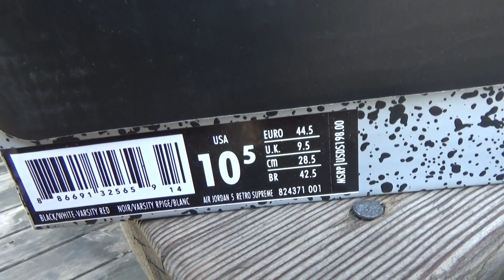Authentic Supreme x Air Jordan 5 "White" Review